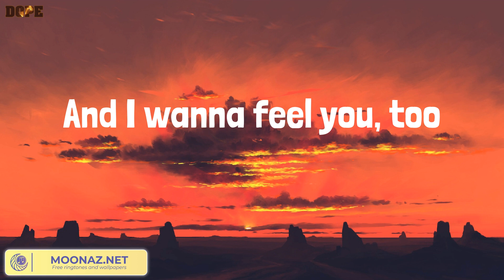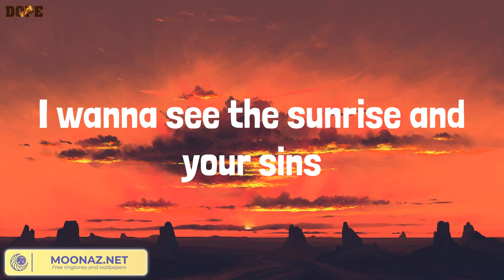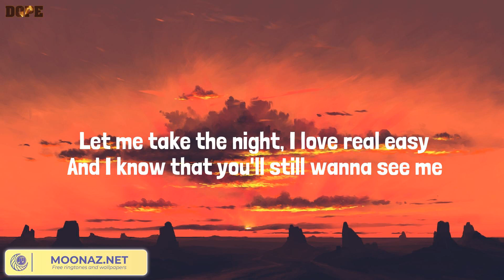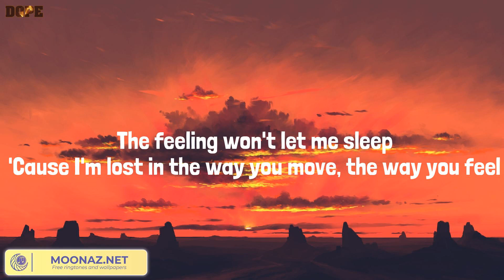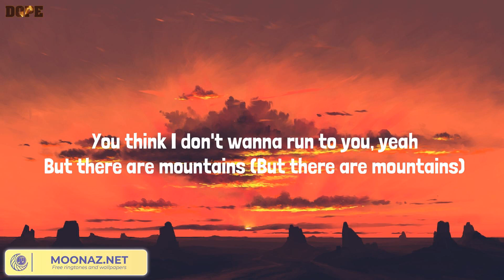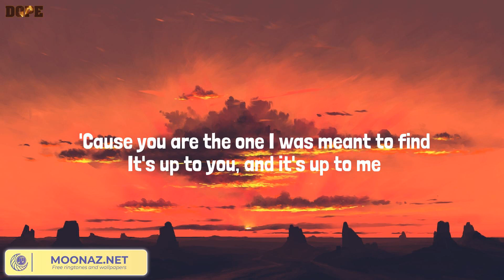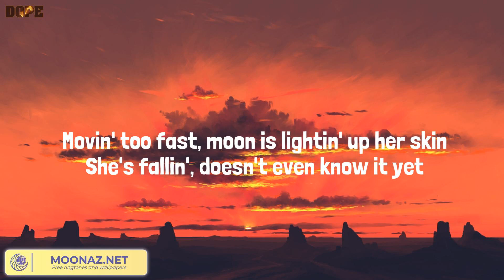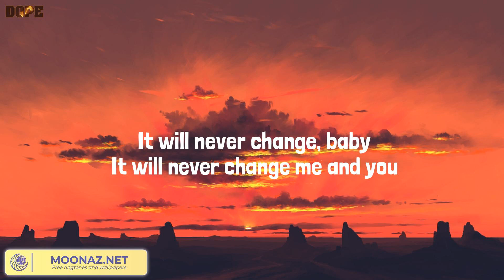Dusk Till Dawn, One Kiss - ZAYN, Calvin Harris, Dua Lipa, James Arthur ft. Anne-Marie, One Directio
Dusk Till Dawn, One Kiss - ZAYN, Calvin Harris, Dua Lipa, James Arthur ft. Anne-Marie, One Direction (Lyrics Mix)